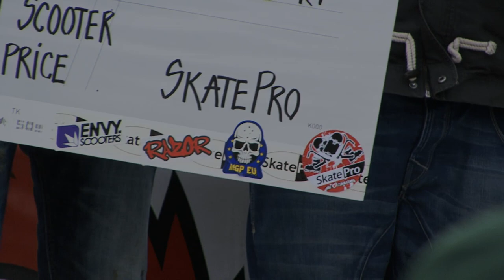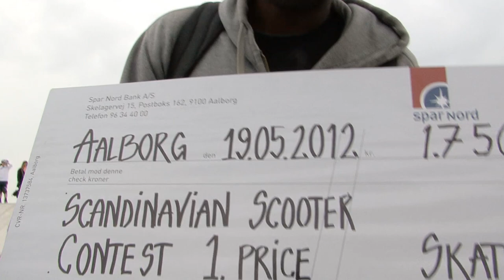Scandinavian Scooter Contest 2012 - Aalborg, Denmark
The Scandinavian Scooter Contest went down in Aalborg, Denmark. This video highlights the bangers that were thrown down that day.

Jenova 7 & Mr. Moods - Old School S**t

Riders:

Jake Clark
Johan Grunwald
Mathias Holst
Petr Machacek
Flavio Pesente
Max Peters
Big Ron Sharpe
Zig Short
Cory Vanlew